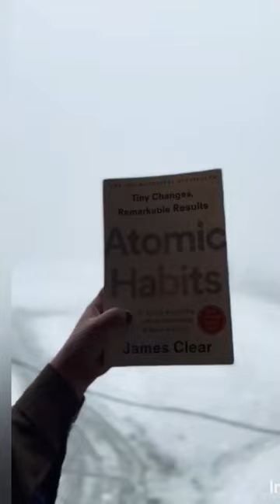Atomic Habits by James clear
Atomic Habits written by James clear
atomichabitsbook # atomic habits shorts